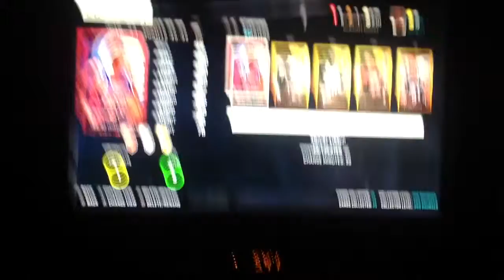NBA2K15 MYTEAM: I GET SAPHIRE OSCAR ROBERTSON